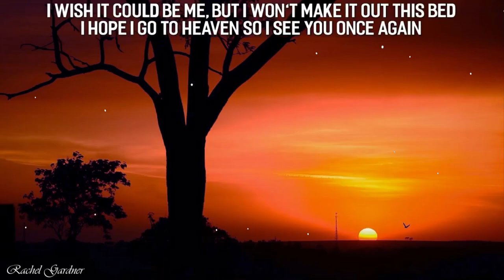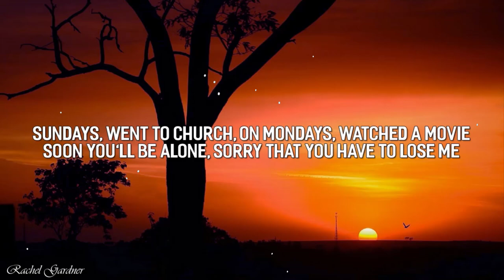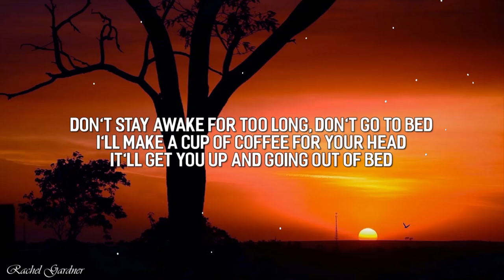Powfu - Death Bed (Lyrics)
And sneak out through your kitchen at exactly 1:03